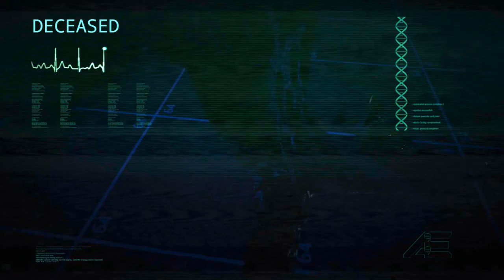Gigas 1v1 [Deathmatch]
Ggs Sprite!